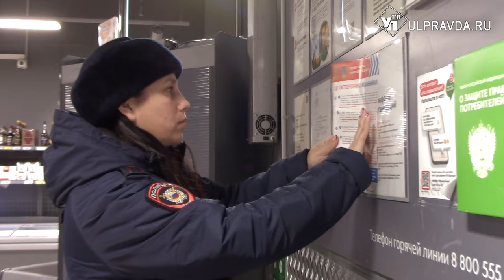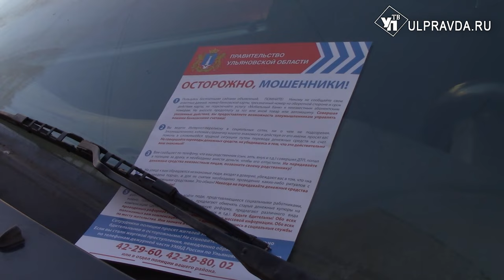Игра на бирже и родственник в ДТП. Ульяновцы отдали мошенникам 580 млн рублей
Только за 2023 год жители Ульяновской области перевели мошенникам более 580 миллионов рублей. Почти 90% преступлений совершены с использованием IT-технологий. В настоящее время злоумышленники применяют несколько популярных схем, о которых ульяновцам рассказали полицейские.